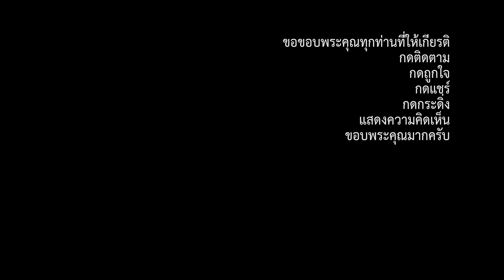ภูมิใจใต้ รวมพลคนรักษ์สุขภาพจังหวัดสตูล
นางฟ้าบาสโลบ&ไลน์แดนซ์ บาสโลบวัดย่าบล
รวมพลคนรักษ์สุขภาพจังหวัดสตูล
ณ ศาลาประชาคม ที่ว่าการอำเภอควนกาหลง จ.สตูล